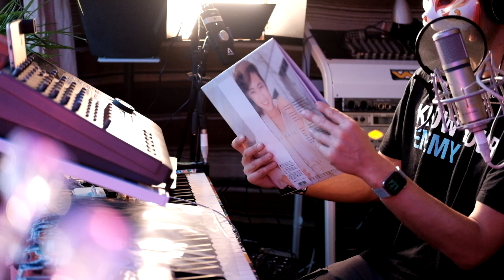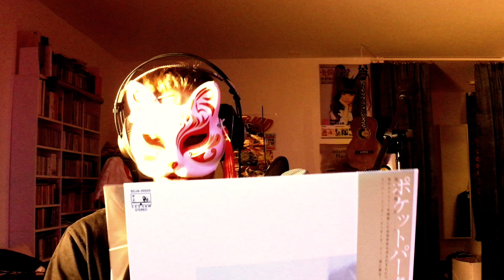CityPoP -Miki Matsubara "pocket park" vinyl reissue ..closer look